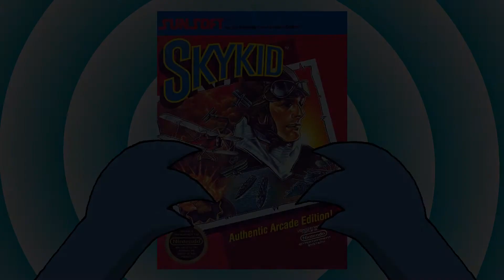Sky Kid (NES Wii U VC) - Dancing Girls - SquirrelTastic Gaming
This was a short, disappointing play through.
If you can do better, please give us tips!